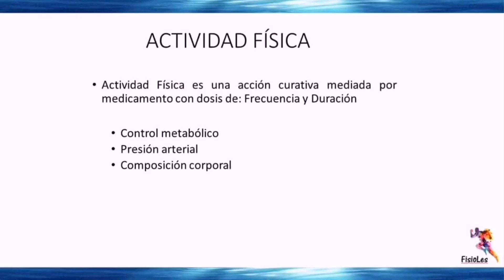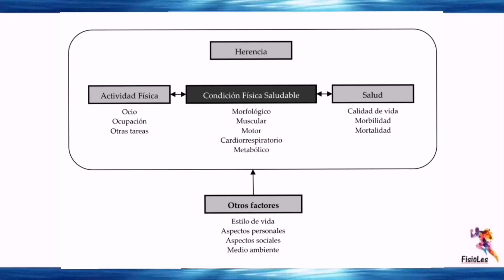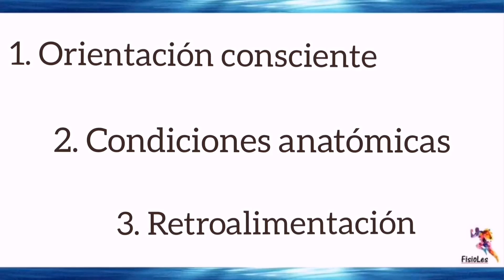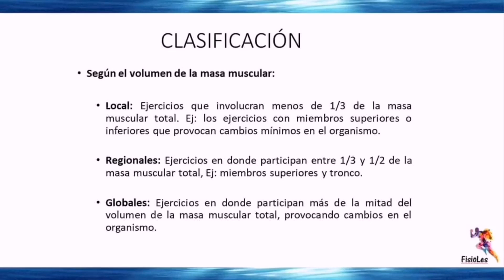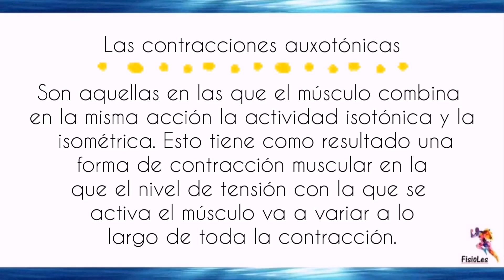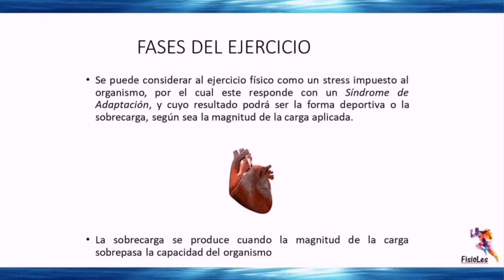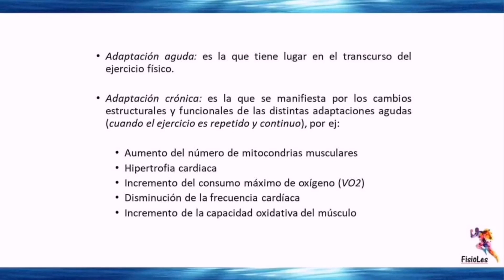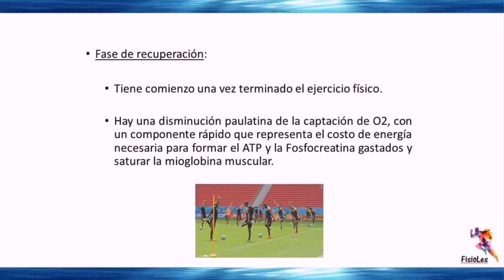FISIOLOGÍA DEL EJERCICIO parte I